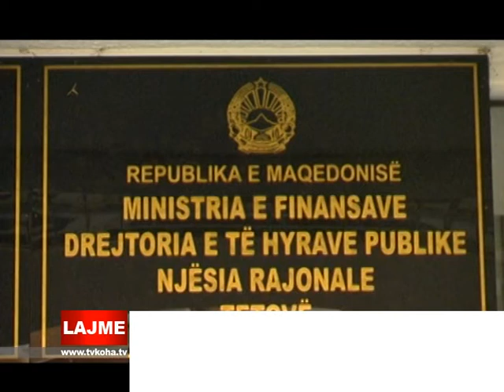MBYLLEN 17 LOKALE NË TETOVË DHE GOSTIVAR